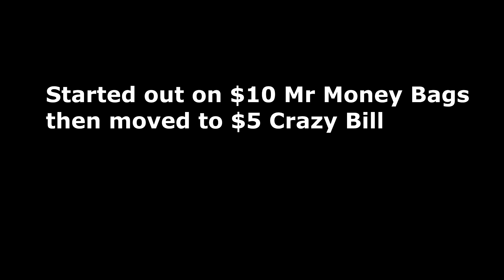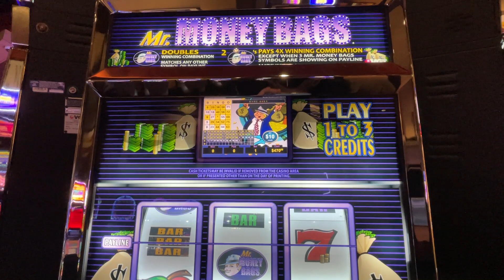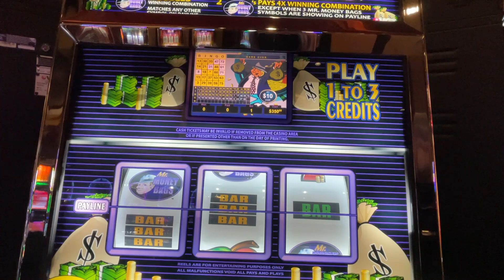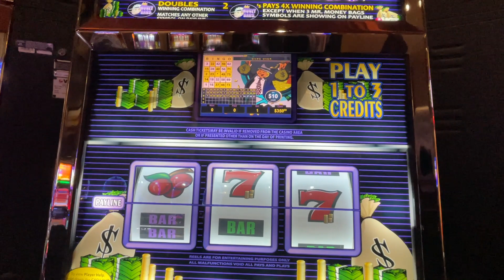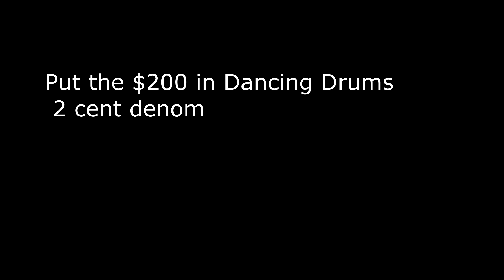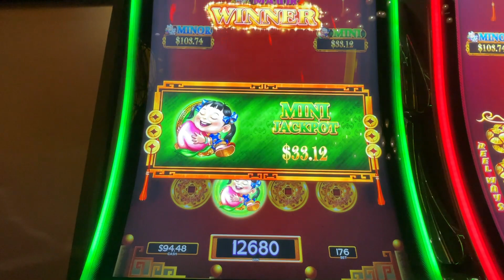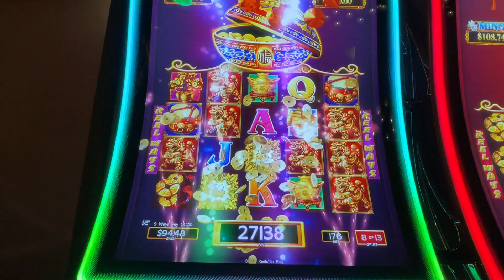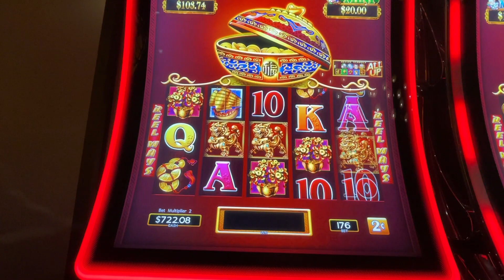Red Screens or Drums, which one pays the best?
I tried my luck in the high limit room at River Bend
$10 Mr Money Bags
$5 Crazy Bill
2 cent Dancing Drums